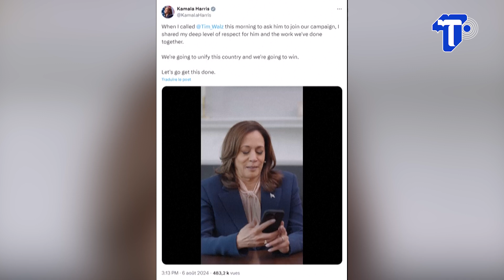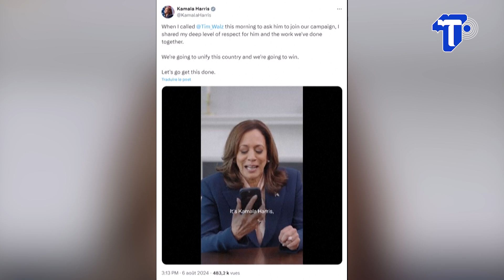‘กมลา แฮร์ริส’ เกาะกระแสโซเชียล! เดินหน้าหาเสียงเลือกตั้ง